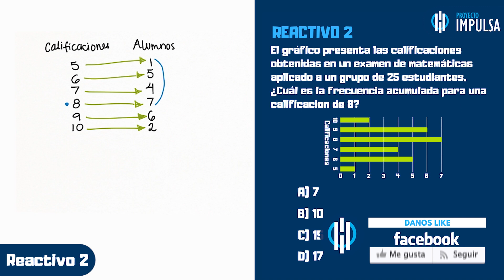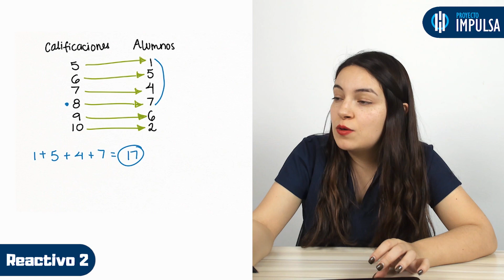GUÍA EXANI II 🎓 Reactivo 2 | Pensamiento Matemático | UABC | UV | UAEMEX | UADY | UAEH APP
En la clase de hoy, la profe Luisa resuelve el reactivo #2 de la guía Exani II correspondiente al área de pensamiento matemático del examen de admisión.

Reactivo #2: el gráfico presenta las calificaciones obtenidas en un examen de matemáticas aplicado a un grupo de 25 estudiantes. ¿Cuál es la frecuencia acumulada para una calificación de 8?

🔵 Exámenes simulacro.

▶️ UABC
▶️ UV
▶️ UADY
▶️ UAEMEX
▶️ UAEH
▶️ UNISON
▶️ ITT
▶️ UTT
▶️ UASLP